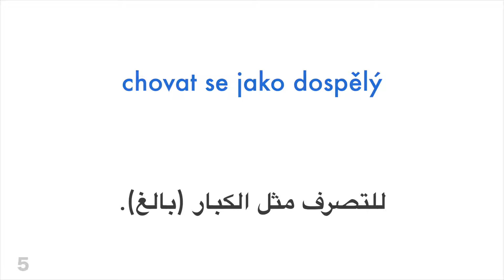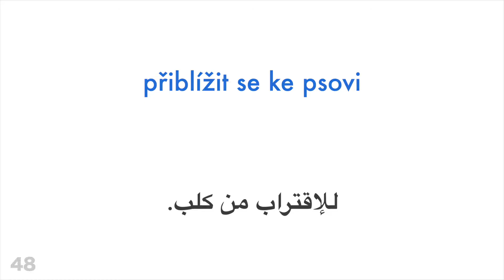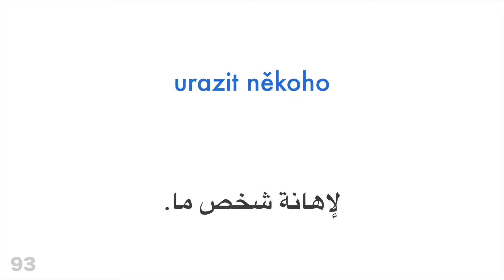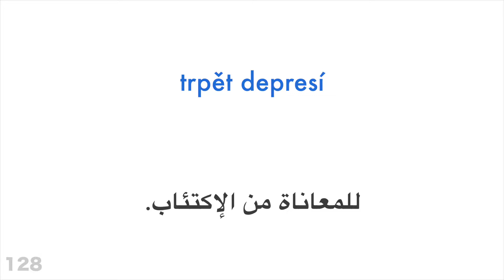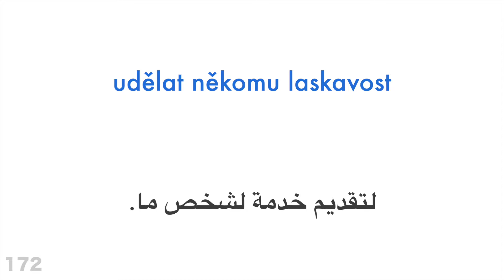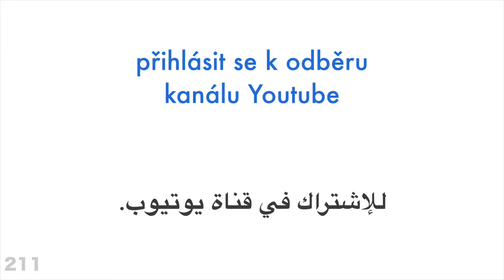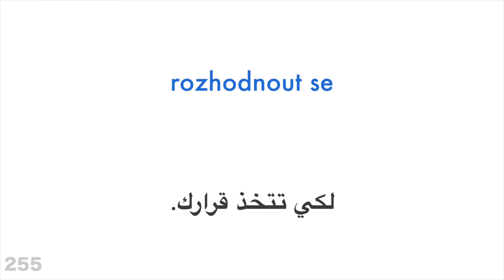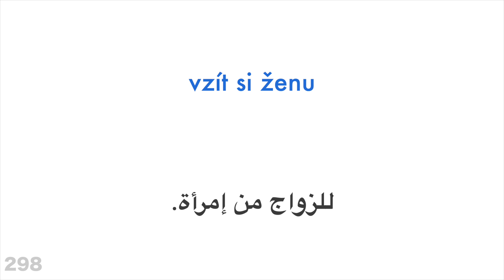300 فعل + القراءة والاستماع: - التشيكية + العربية - (متكلم محلي)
هل تريد معرفة المزيد؟